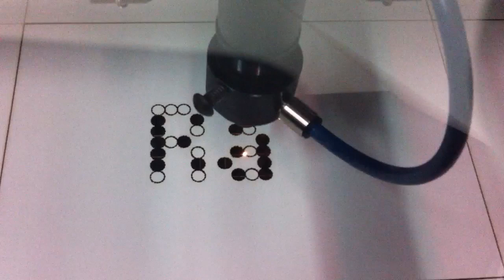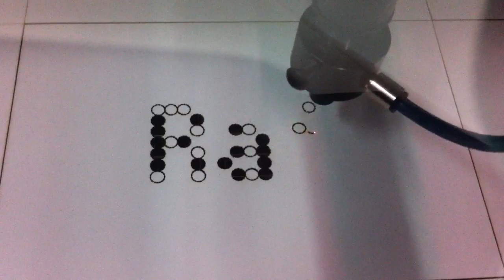Raj on a Lasersaur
At pi day tronix